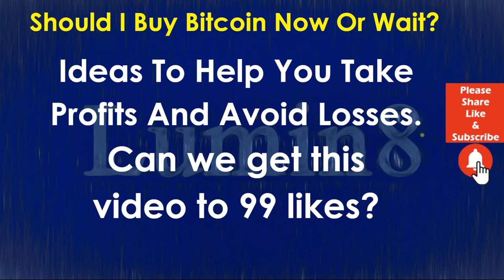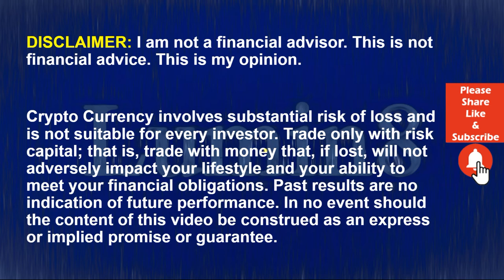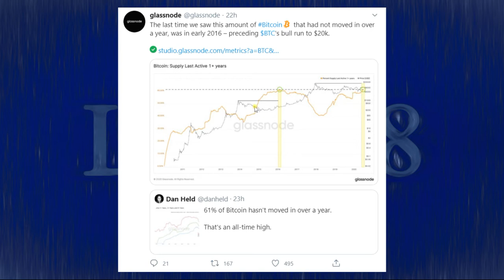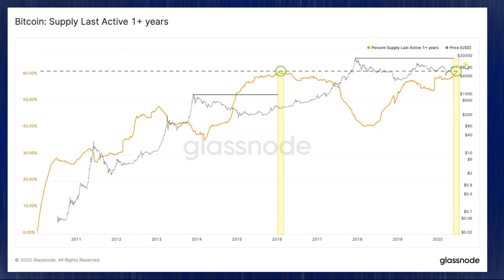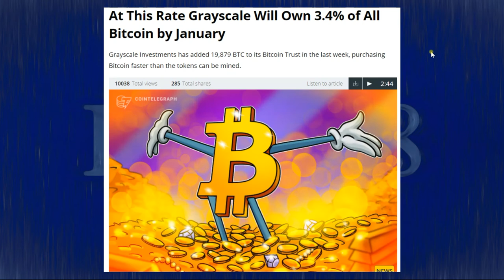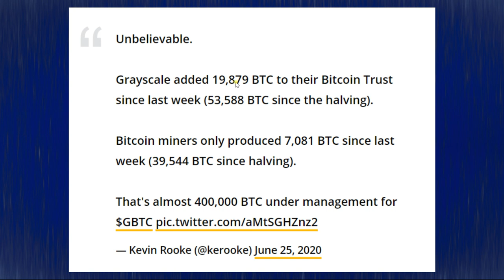BTC News Today 2020: The Next Bitcoin (BTC) Bull Run!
Show me the MONEY! If you show me money (Bitcoin (BTC)), I will show you what investors think. Billionaires go on the Cable News all of the time. They say one thing to the public and do the opposite with their money. Hey, millions of dollars are on the table. If the wealthy can bluff you into putting more money on the table, then they can take more of your money. Instead of listening to what they say, watch what they do with their money. In this video, we are going to “Show YOU the money!” Do not miss a second of this vital video.

Tweet from Glassnode – 61% of BTC has not moved in over 1 year.

At This Rate Grayscale Will Own 3.4% of All Bitcoin by January